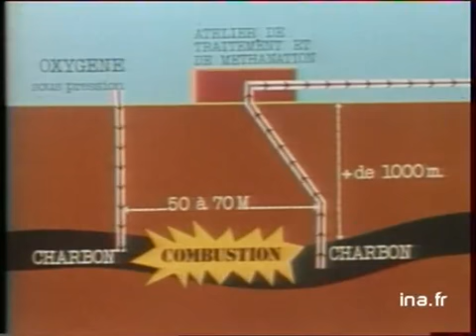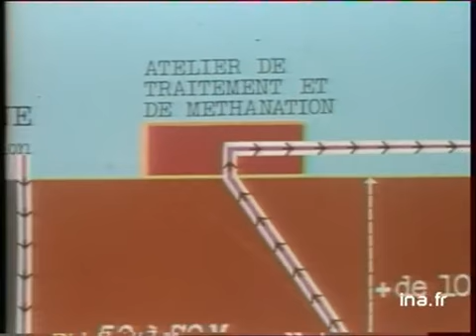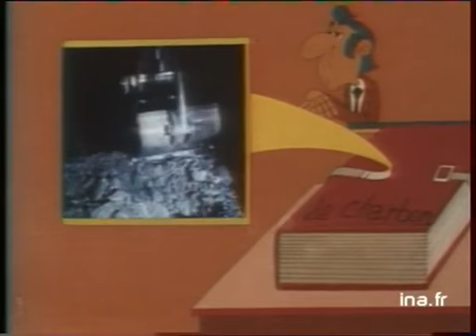20h Antenne 2 du 2 avril 1980 : Une gagnante du loto partage ses gains | Archive INA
20h | A2 | 02/04/1980
Présenté par Daniel Bilalian
Les titres :
- Arlette Hentinger, une gagnante du loto partage ses gains avec deux associations
- Le charbon dans le plan énergie
- Marée noire : des Bretons manifestent à Paris
- Bientôt un revenu minimum garanti pour les familles